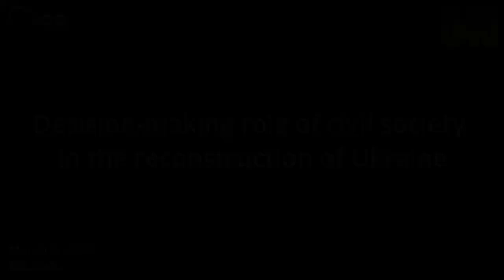Decision-making role of civil society in the reconstruction of Ukraine, 08 March, 2023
United for Ukraine Network (U4U) and CEE Bankwatch Network discussion on the Decision-making role of civil society in the reconstruction of Ukraine, 08 March, 2023, in a hybrid format.

Agenda:

Panel speakers:
Gabriel BLANC, DG NEAR, the European Commission – The newly established DG NEAR.E-Ukraine Service and the Multi-agency Donor Coordination Platform.
Hugues MINGARELLI, Lecturer in international relations, former EU Ambassador to Ukraine (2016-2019) and Director of the European Agency for the reconstruction of the Balkans (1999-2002) (online)
Nataliya ANDRUSEVYCH, Resource and Analysis Center “Society and Environment”
Valeriya IZHYK, CEE Bankwatch – Best practices and lessons learned on CSOs involvement in donor coordination platforms: hints for Ukrainian case

Discussion with MEPs and Experts

The event was moderated by Andrius KUBILIUS, MEP, Coordinator of the United for Ukraine Network.